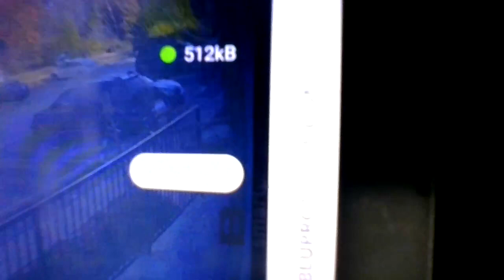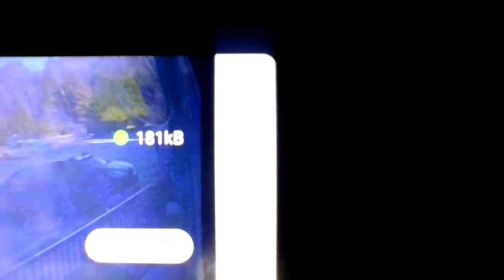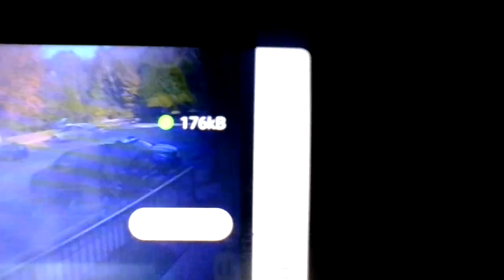asseenontvlive imstillhere tellingthetruth propertymanagement working with big nastya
Nov. 10, 2023, about 8 a.m. -MY LIFE TELLING MY STORY TRUTH LOOKING AT THE STREETS -

"PEOPLE DON'T BELIEVE GOD IS GOING LIVE/UPLOAD, I DON'T KNOW WHEN ARE HOW ARE WHERE I KNOW HE WILL." I BELIEVE. (GOD KEEPS HIS WORD)-Evangelist/PASTOR Jimmy Swaggart (My Pastor)

Why I'm Going Live / UPLOADING  For Unknown Time, IT'S My LIFE's TRUE STORY
No coincidence it's ALWAYS purposely done!*

**THIS HAS BEEN GOING ON FOR MONTHS!**

Hi, My Helpful listeners, A little update: At about 7:54 am 11/10/2023 Big Nastya from apt D was outside down the street when The Manager stopped and talked with her. This isn't the 1st I've seen this. About two months ago, I was outside between the building when ​The Manager saw me as she drove in and whipped her head away. Why, What had I done? I TOLD THE TRUTH! & STILL TELLING THE TRUTH.

 ALWAYS KNOW, THAT GOD TAKES CARE OF HIS CHILDREN!!! THANK YOU, LORD!!!

For More -MY LIFE TELLING MY STORY TRUTH LOOKING AT THE STREETS - like and subscribe To Become "My Helpful listeners" Please comment if you have any questions, opinions, or suggestions, or LIKE the content.